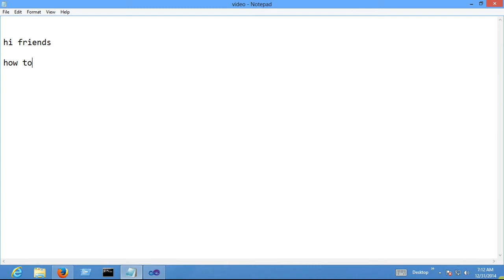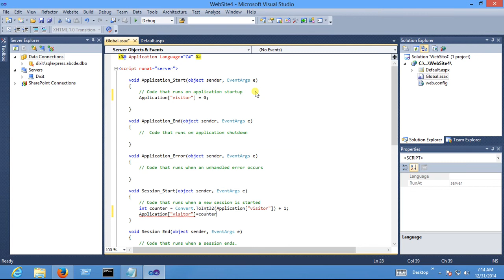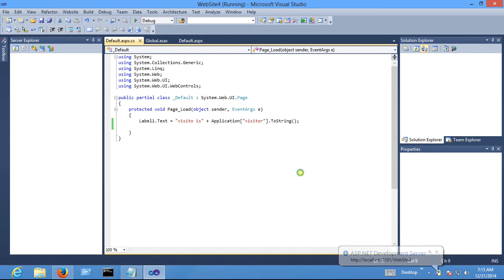How To Create Visitor Counter In Asp.net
This Video Used To You Check The Visitor In Your Website In Asp.net